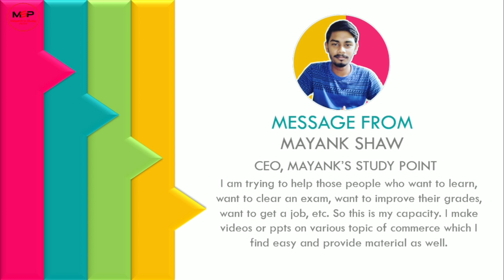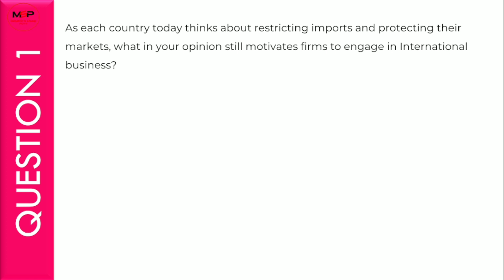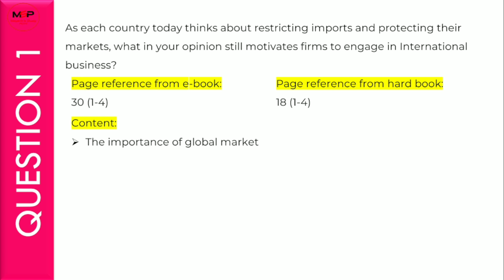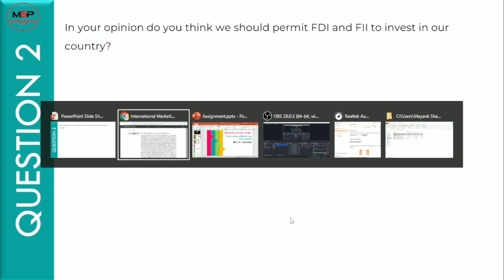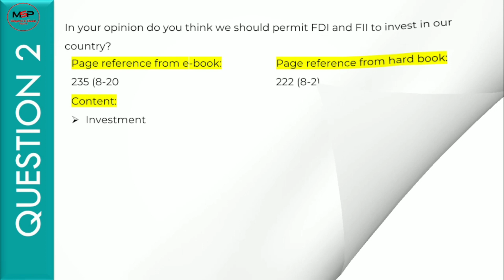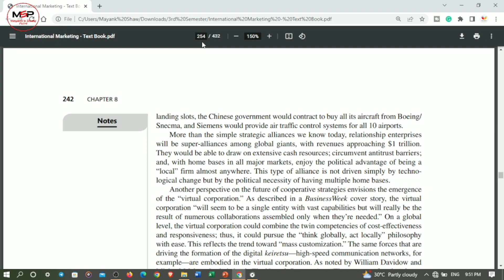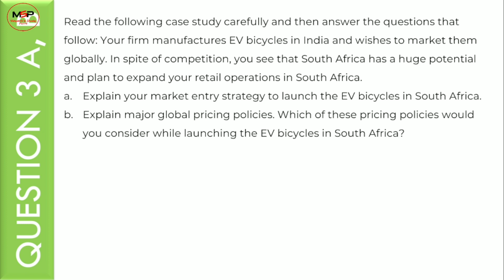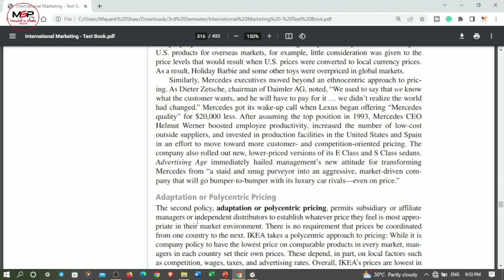NMIMS Assignment: International Marketing | MBA-MM 3rd Semester | September Cycle 2023 | NGASCE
Hello Visitors, this is my little effort to help the NMIMS MBA students. Here I have shared the references to help you guys get a pathway of the answers for the NMIMS assignment. I am sure my viewers will benefit by watching these videos!

📋Guidelines For Completing Assignments:
📌Do Not Copy and Paste: Avoid copying content from external sources, including the Internet or other documents. Plagiarism is strictly prohibited.
📌Create Unique Content: Ensure that your work is original and reflects your understanding of the topic.
📌Keep Your Work Private: Do not share your assignment with others, including classmates or friends, as this can lead to plagiarism or academic misconduct.
📌Stay Within the Word Limit: Follow the specified word limits for your assignment, whether it's 1100 words for longer assignments or 600 words for shorter ones.
📌Avoid Sharing Links: Do not include any external web links or references in your assignment. All information should be self-contained within the document.